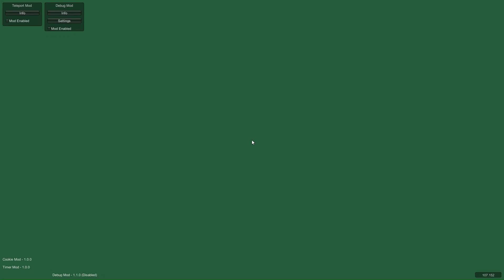Breadsticks (former WR) 1:46:38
Not sure where else to save time. I doubt this will go below a 1:46:3x, unless a kind of speed glitch is discovered. I'm very proud of this run I think any% might be a bit dead until a new tech is discovered.